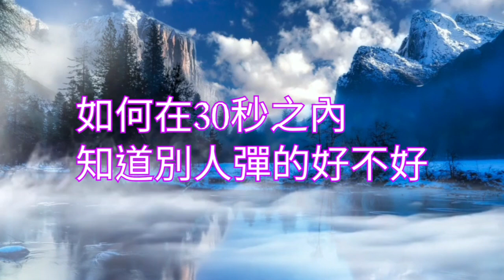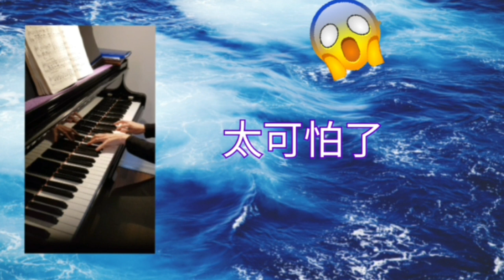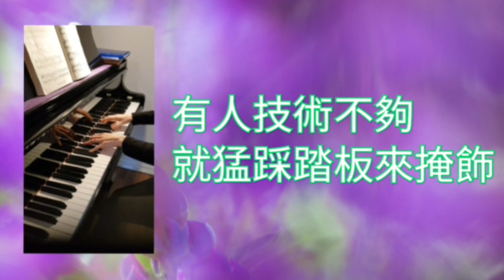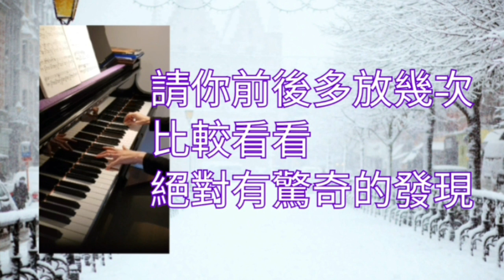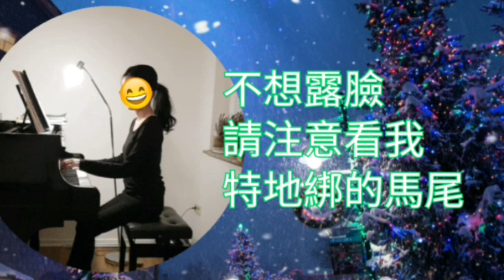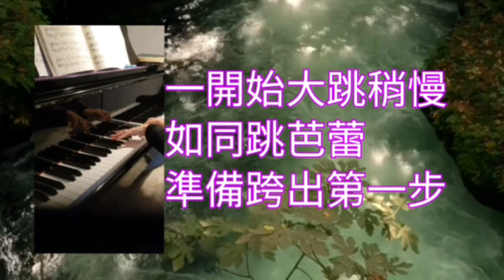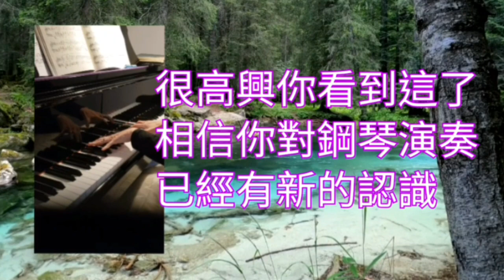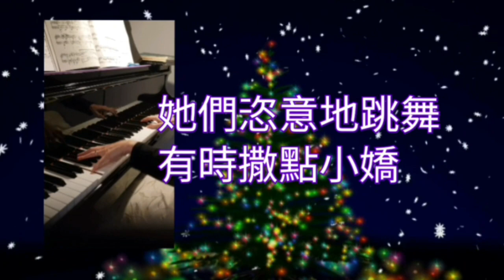音樂欣賞教學 | 如何在30秒之內知道別人彈的好不好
學生家長問我 考試比賽時 評審老師好辛苦啊 常常一首曲子得聽上百次  我說 怎麼會呢 厲害的評審老師 十秒就知道彈的好不好了 我告訴你六個方法 你也可以用有這項特殊技能
Wenn euch meine Tutorials, Musik und Kompositionen gefallen, freue ich mich natürlich sehr über ein "like" und Kanal Abo. Anregungen und Vorschläge gerne in den Kommentaren. Fragen zu Klavierunterricht, Komposition, Konzert und Veranstaltung, Klassik Piano und  Orchester Zusammenarbeit gerne per mail. Danke für euer Interesse, eure Kelly Lin.